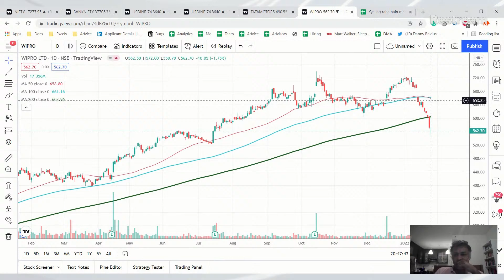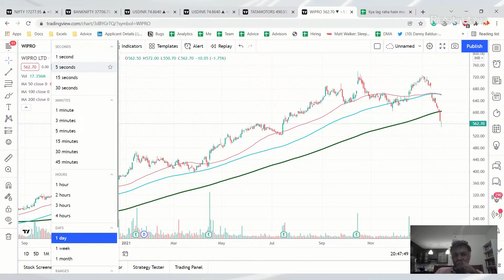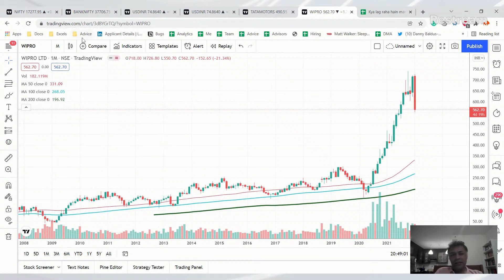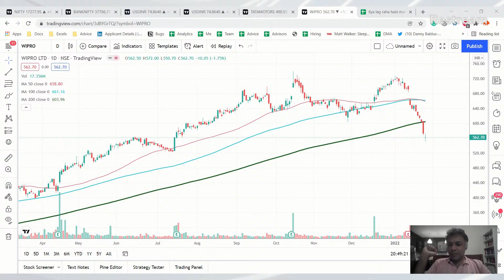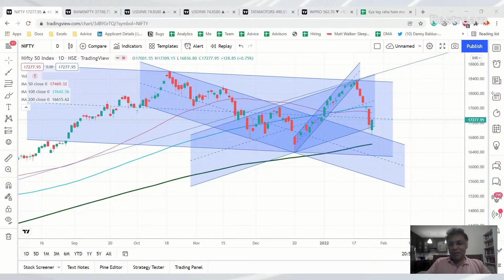Nifty & Bank Nifty Daily Predictions for 27th Jan expiry